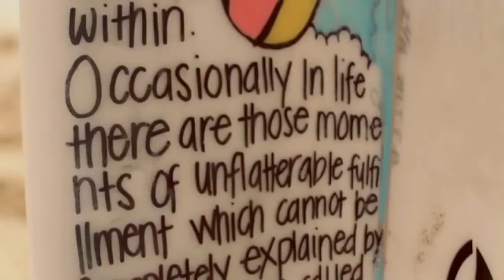Kato ft Jon - Turn The Lights Off 2K17 (Alan Tyler Remix)